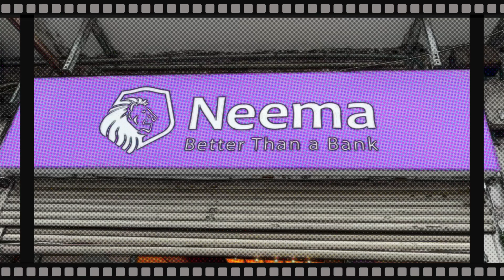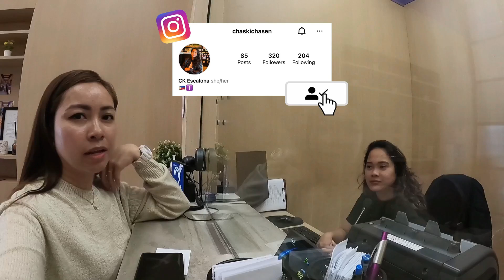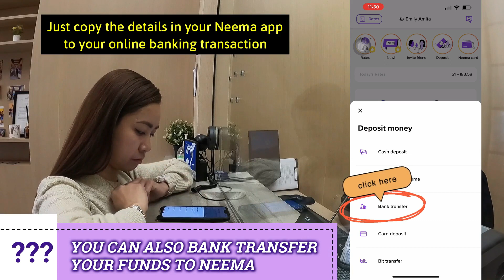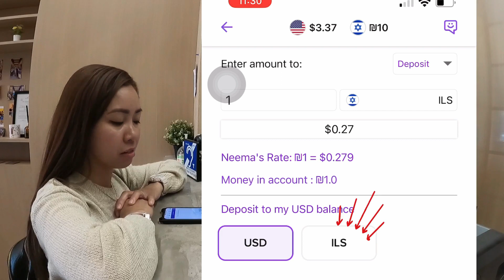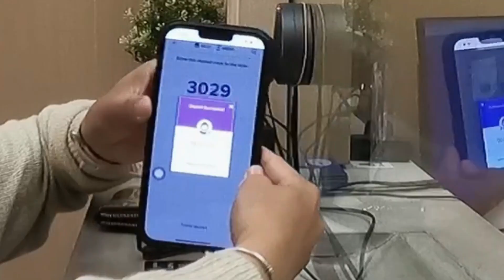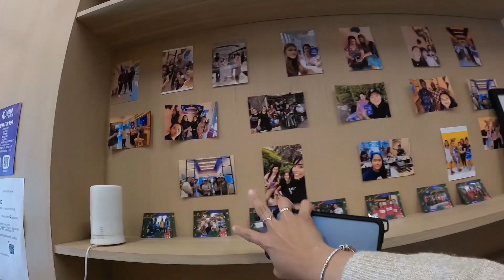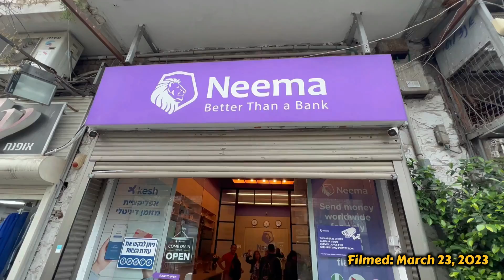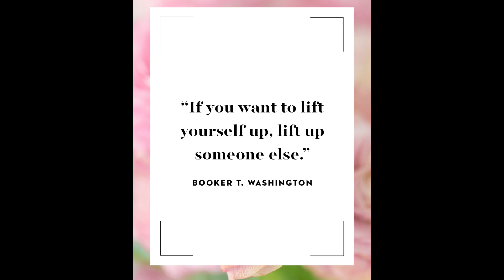@msemily. X Neema | BEST digital account and remittance app 🇮🇱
Looking for an easy way to send money? Give Neema app a try and you won't need any other remittance app again.🙌 Neema was created in Israel back in 2015 to help people send money to their families hassle-free and at a lower cost. Today, Neema is the top choice in 🇮🇱Israel with 2 branches and many remittance centers across the country.

In this video, we would like to express our heartfelt gratitude to @msemily. ,  an amazing YouTuber who shared her experience using Neema as part of her life as an 🇵🇭OFW (Overseas Filipino Worker) in Israel. We sincerely thank her for featuring Neema in her video and for allowing us to share it on our YouTube page. Watch to learn more about Neema and how it can benefit you.